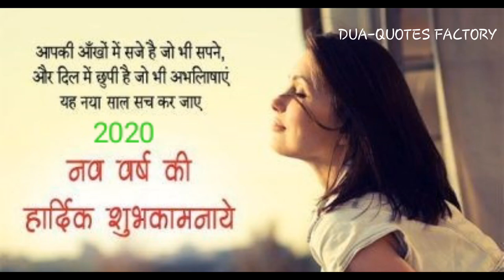Whatever desires are hidden in the heart | दिल में छुपी हैं जो भी अभिलाषाएं | New Year Status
Dil mein chhupi hain jo bhi abhilashein

दिल में छुपी हैं जो भी अभिलाषाएं

HappyNewYear WhatsApp Status